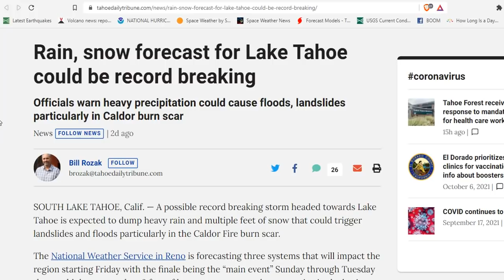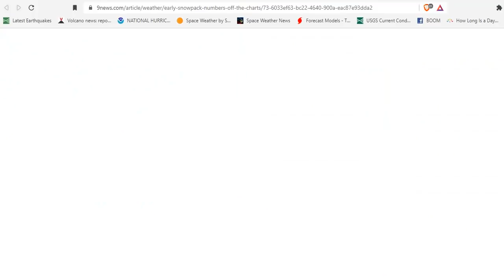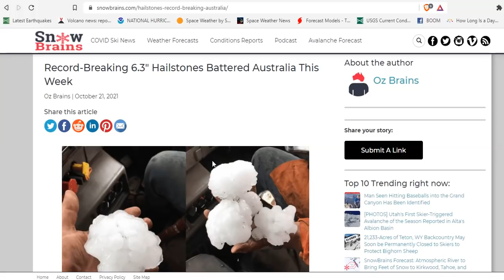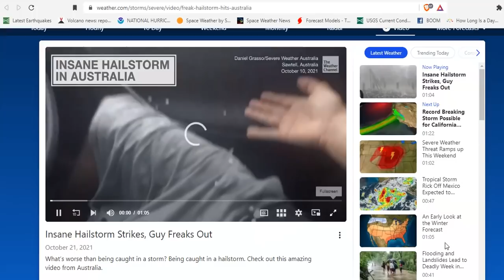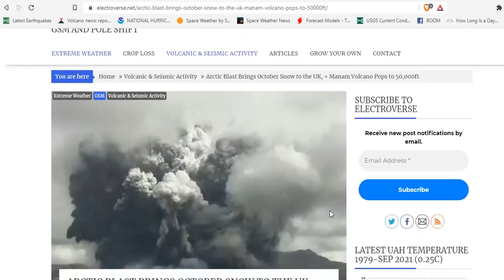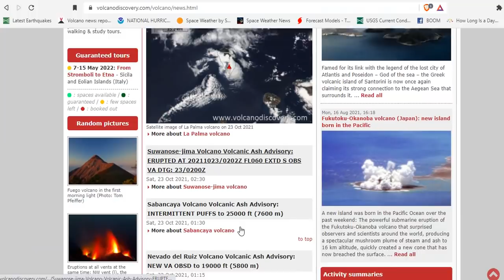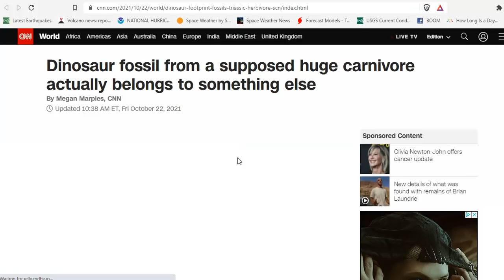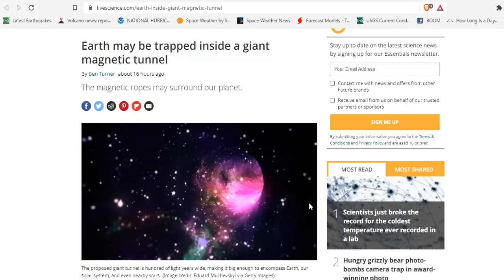Colorado Snowpack Is Off The Charts! - Record Hailstone Confirmed In Australia - Volcanic Uptick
California Ski Resort Expecting Enough Snow - It's Opening 2 Weeks Early
Damaging winds, large hail, tornadoes possible Sunday: Here's the timeline of storms in the St. Louis area
Heavy Precipitation and Strong Winds in the West; Locally Severe Weather in the Central Plains
13+ DEAD DUE TO HEAVY SNOW IN INDIA, SCOTS SHOVELING, “MOUNT WASHINGTON LOOKS LIKE THE NORTH POLE”, RECORD-SMASHING SNOW HEADED FOR U.S., + THE COUNTRY’S LARGEST OIL HUB IS RUNNING DRY
ARCTIC BLAST BRINGS OCTOBER SNOW TO THE UK, + MANAM VOLCANO POPS TO 50,000FT
China brought the first moon rocks back to Earth in 45 years. They hint at mysterious volcanic eruptions
Dinosaur fossil from a supposed huge carnivore actually belongs to something else

Bitcoin: 17NV3vtcQhRnsRnjckCcYkKVEUcnirKQ62

Bitcoin: 17NV3vtcQhRnsRnjckCcYkKVEUcnirKQ62